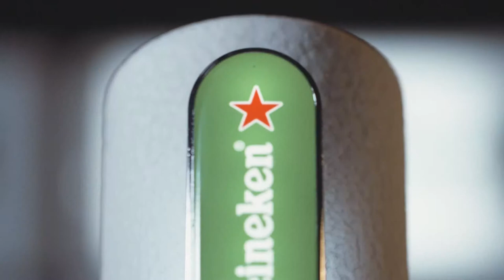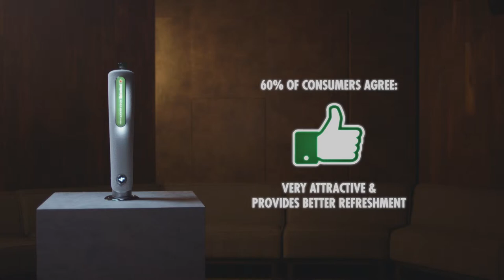INTRODUCING HEINEKEN EXTRA COLD HD 1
Trade video to sell-in new Heineken Extra Cold - a colder way of serving the same Heineken